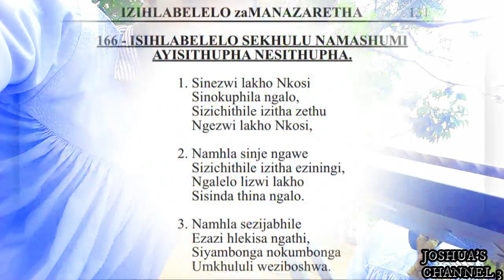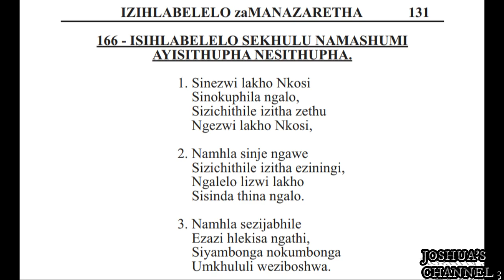Mbali Dube ft Mlungisi Ngwane | Sinezwi lakho Nkosi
Another sweet performance from mbali dube this time accompanied by Mlungisi Ngwane in a solid Pipe organ voice.

N.B The images we use towards the end of the videos is images of our monarch Shembe(uNyazi Lwezulu)...we have so much love for him that we feel it's rightful to include his images on each and every video we make.